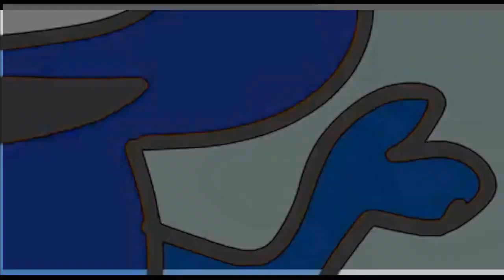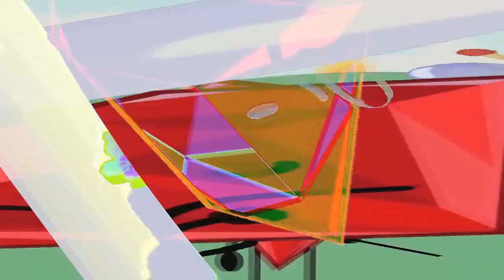Veg Replace Tennis BFB 5 Fortunate Ben Rounds